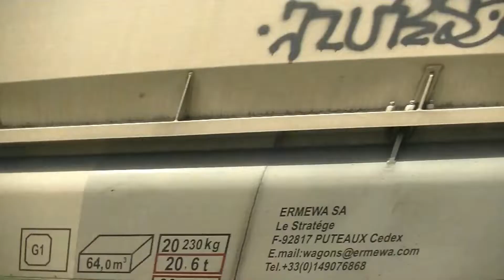L130 le 26 05 2022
Train,sncb,sncf,nmbs,cfl,treinen,Belgique,locomotive,traxx,desiro,Lineas,